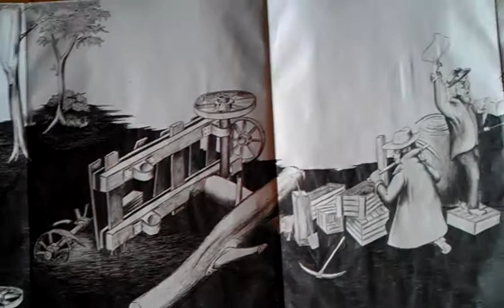Eureka Stockade (James Kite panorama)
The 2nd panorama drawn while busking on the streets of the Sydney CBD depicts the miners rebellion which is better known as the Eureka Stockade.